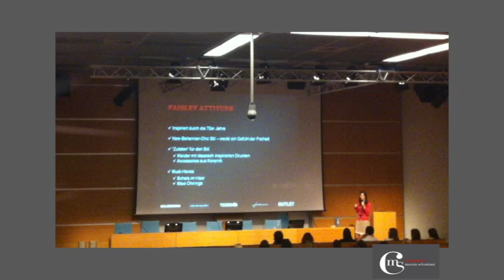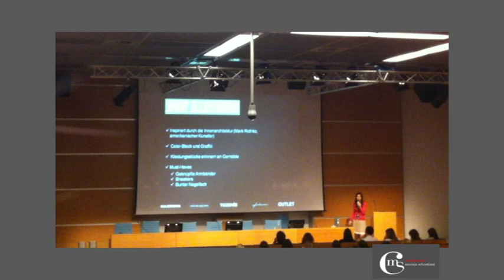Interpretariato in simultanea dal tedesco all'italiano - settore: moda mare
Nuove tendenze per la moda mare maschile e femminile? Bikini, fasce per capelli e grandi orecchini. Interpretazione in simultanea dal tedesco in italiano a cura di Marzia Sebastiani.